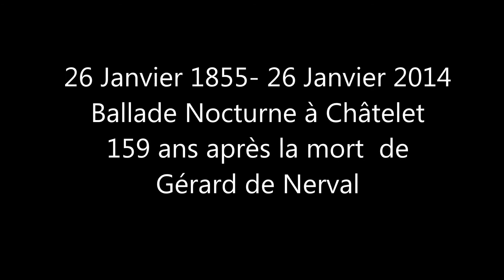Paris Quartier du Châtelet " by night" ( 2014/01/26 )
26 Janvier 2014 ...